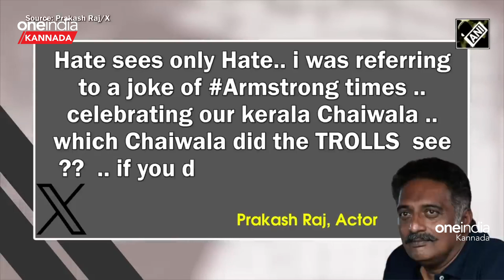ದ್ವೇಷಿಸುವವರಿಗೆ ಮಾತ್ರ ದ್ವೇಷ ಕಾಣುತ್ತೆ! ಇಸ್ರೋ ಬಗ್ಗೆ ಅಪಹಾಸ್ಯ ಮಾಡಿದ್ದಲ್ಲದೆ ಉದ್ಧಟತನ ಮೆರೆದ ಪ್ರಕಾಶ್ ರಾಜ್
ಇಸ್ರೋ ಮಾಜಿ ಮುಖ್ಯಸ್ಥ ಕೆ ಶಿವನ್ ಚಹಾವನ್ನು ಸುರಿಯುತ್ತಿರುವ ವ್ಯಂಗ್ಯಚಿತ್ರವನ್ನು ಒಳಗೊಂಡ ಪೋಸ್ಟ್ ಅನ್ನು ಹಂಚಿಕೊಂಡಿದ್ರು. ಈ ಫೋಟೋ ನೋಡಿದ ನೆಟ್ಟಿಗರು ನಟನ ವಿರುದ್ಧ ಕಿಡಿಕಾರಿದ್ರು. ಆದ್ರೆ ಇದೀಗ ನಟ ಮತ್ತೊಂದು ಉದ್ಧಟತನದ ಸ್ಪಷ್ಟನೆ ನೀಡಿದ್ದಾರೆ.